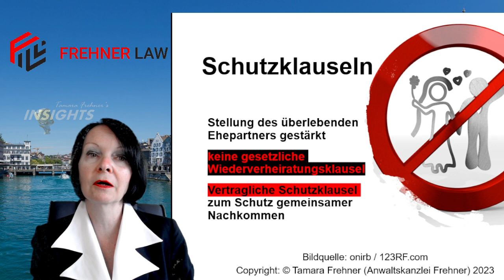Neues, revidiertes, schweizerisches Erbrecht: Überhälftige Vorschlagszuweisung im Ehevertrag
Warum möchten Ehegatten den anderen begünstigen und eine überhälftige Vorschlagzuweisung in einem Ehevertrag vereinbaren? Wie wird dies erbrechtlich behandelt?

Wie wirkt sich dies auf die Berechnung der Pflichtteile aus? Wann findet eine Hinzurechnung statt? Was bedeutet die Qualifikation der Zuwendung für die Reihenfolge der Herabsetzung?

Was kann ein hängiges Scheidungsverfahren bedeuten?